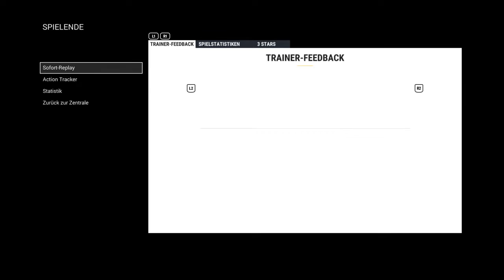Let's play NHL 17 #007 Adler Mannheim VS. Red Bull München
NHL 17 bietet ein Unverwechselbares Eishockey Erlebnis
Hier kannst du den Entwickler unterstützten